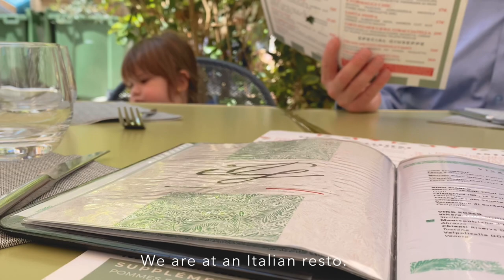French Living: How to Embrace the "Joie de Vivre"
Embracing the French way of living is about more than just the food. It's about taking the time to savor each moment, prioritizing relationships and leisure time, and appreciating the beauty around you.

Love,
Kg

*If you sign up through the link, I can receive small benefit.